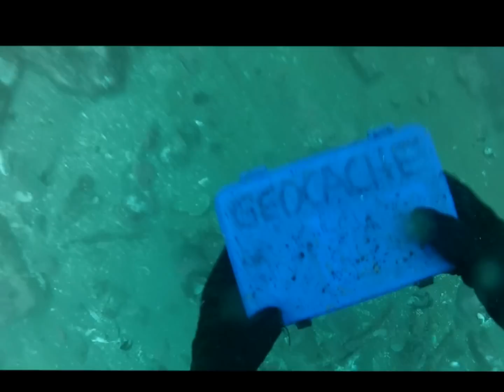SCUBA Diving: Harbour Main, NL.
A dive with Ocean Quest on December 29th, 2012 in Harbour Main, NL